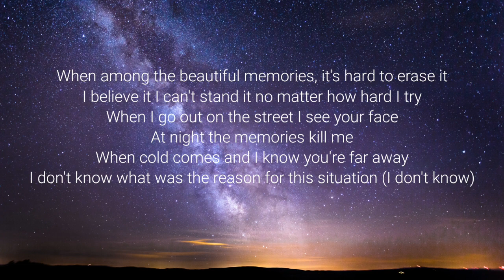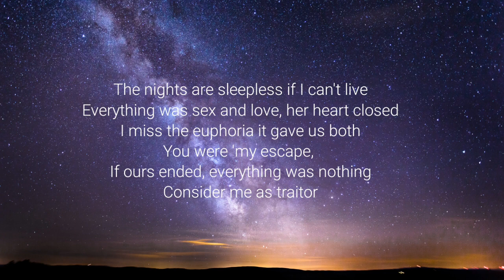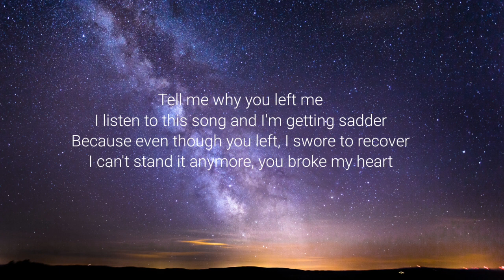Te Fuiste (English Lyrics) - Enrique Iglesias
Te Fuiste english lyrics

Follow Enrique Igleasias on social media -

TE FUISTE

[Intro: Enrique Iglesias]
Dime por qué te fuiste
[Verso 1: Enrique Iglesias]
Cuando en recuerdos bonitos, difícil de borrarlo
Fírmelo a mí que por más que trato no puedo evitarlo
Cuando salgo por la calle veo tu rostro
Por la noche me matan los recuerdos
Cuando llega el frío y sé que tú está' lejos
No sé cuál fue el motivo de esta situación (No sé)
¿Por qué tuvimos esa discusión? (No sé, no sé)
¿Por qué te fuiste sin decir adiós?
[choro: Enrique Iglesias]

Escucho esta canción y me pongo más triste
Porque aunque te fuiste, juré reponеrme
No puedo más, mi corazón partiste
Dimе por qué te fuiste
Porque aunque te fuiste, juré reponerme
[Verso 2: Myke Towers]
Uh, yeah
Siempre que te pienso me cambia el ánimo
Al meno' de excusa pon algo válido
Soy el que se pasa llamando anónimo
Yo sé que dentro de ella se lo imagino
Toda' las cancione' romántica' me acuerdan a ti
Esa' son cosas del amor¹, todavía sigo aquí
Quizás² ya tiene alguien y ya no está pa' mí
Las noches son de insomnio³ si no puedo vivir⁴
Todo era sex and love⁵, su corazón cerró
Extraño la euforia⁶ que nos daba a los do'
Tú era' mi escape⁷, si lo nuestro acabó, todo en la nada quedó
Me puso como un traidor
[Coro: Myke Towers & Enrique Iglesias]
Por qué te fuiste
No puedo más, mi corazón partiste (Uh, yeah)
[Verso 3: Enrique Iglesias]
Yo te extraño, ¿pa' qué me engaño?
El dolor no sé superarlo
Por mucho que lo intento no puedo olvidarte
Por mucho que lo intento no puedo borrarte
Como te extraño, ¿pa' qué negarlo?
Yo sin ti, no sé respirar, no
Por mucho que lo intento no puedo olvidarte (No puedo olvidarte)
[Coro: Enrique Iglesias]
[Outro: Enrique Iglesias]
O-O-Ovy On The Drums

English
YOU LEFT
[Intro: Enrique Iglesias]
Tell me why you left me
When among the beautiful memories, it's hard to erase it
I believe it I can't stand it no matter how hard I try
When I go out on the street I see your face
At night the memories kill me
When cold comes and I know you're far away
I don't know what was the reason for this situation (I don't know)
Why did we argue (I don't know, I don't know)
Why did you leave without saying goodbye?
I listen to this song and I'm getting sadder
Because even though you left, I swore to recover
I can't stand it anymore, you broke my heart
Uh, yeah
Whenever I think about you, it changes my mood
At least come up with a valid excuse
I'm the one who keeps calling from unknown number
I know that inside her I imagine it
All 'romantic' songs remind me of you
Those are things about love, I'm still here
Maybe she's already with someone and she is no longer for me
The nights are sleepless if I can't live
Everything was sex and love, her heart closed
I miss the euphoria it gave us both
You were 'my escape, if ours ended, everything was nothing
Consider me a traitor
Because even though you left, I swore to heal
How I miss you, why am I kidding myself?
I don't know how to overcome the pain
As much as I try, I can't forget you
As much as I try, I can't erase you
Without you, I don't know how to breathe, no
As much as I try, I can't forget you (I can't forget you)